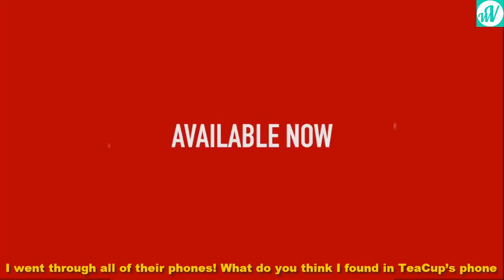Funny BlameItOnKway Instagram Videos | New Vine Compilation 2018 - WOW Vines✔